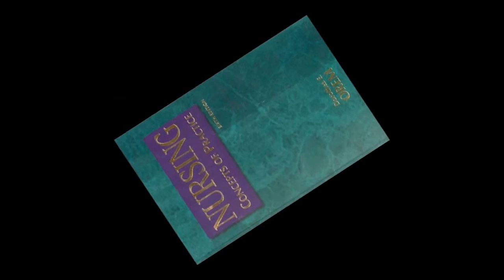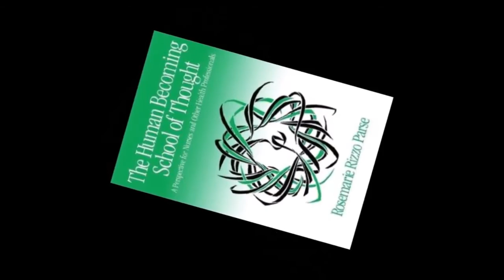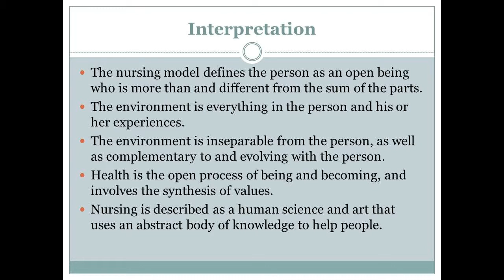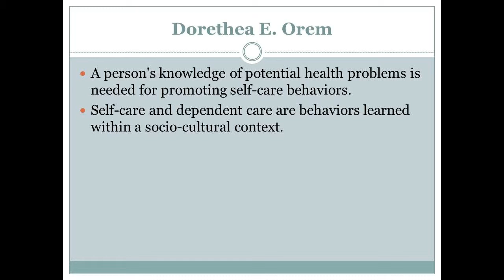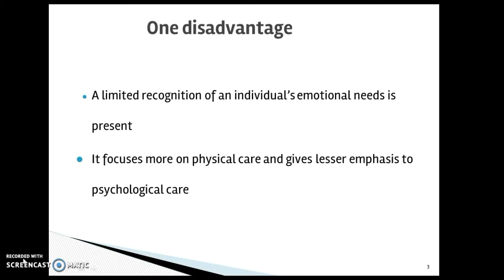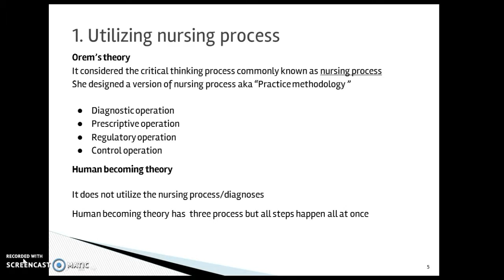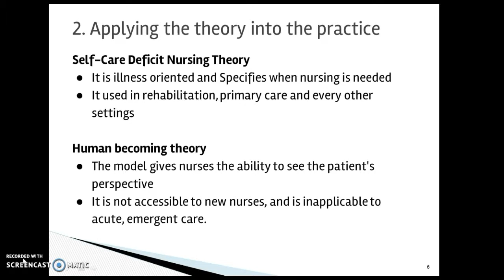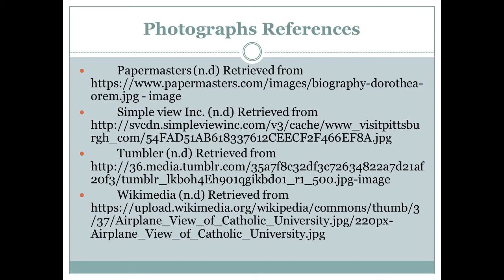NURS 9199 Nursing Theory Grp 9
Dorethea Orem's Self-Care Deficit Theory and Rosemarie Parse' Human Becoming Theory